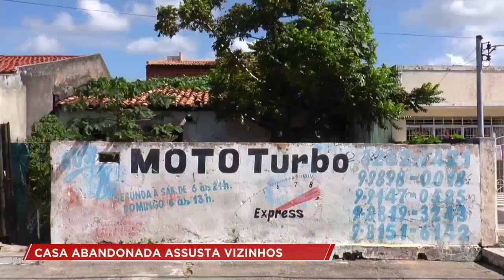Casa abandonada é motivo de apreensão entre moradores- Cidade Alerta